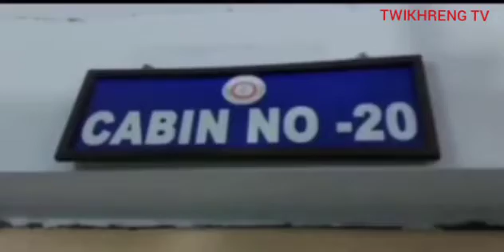Montri Shri NC Debbarma_Sak Hamya Khunawi GB Sakham no-go_Thangui Naiwi Kha_MP Shri Rebati Tripura.